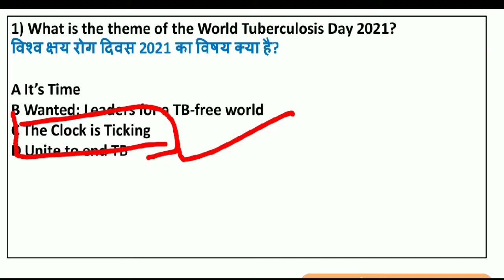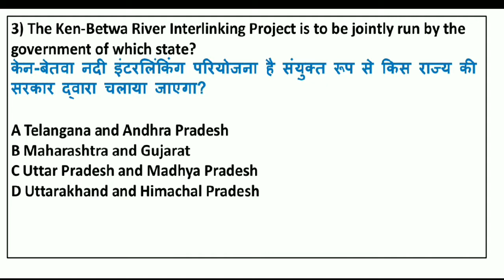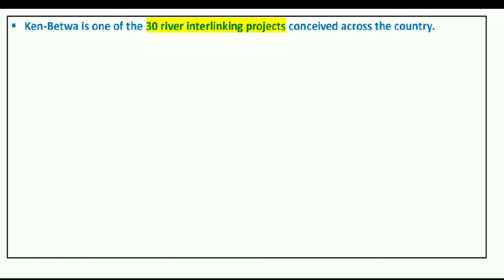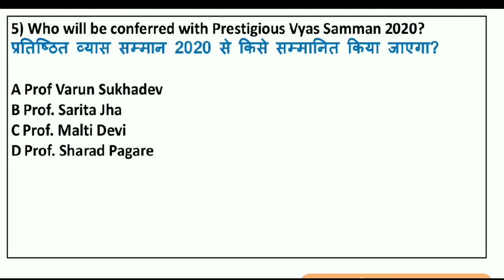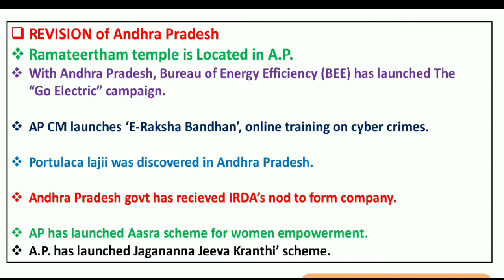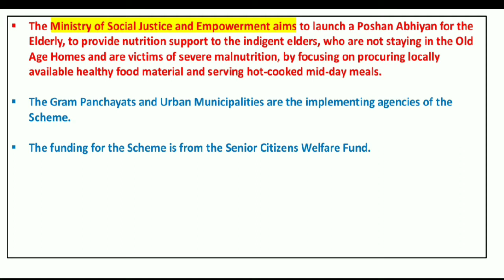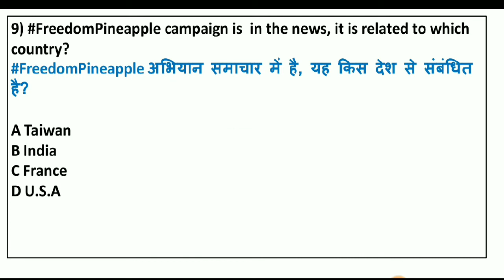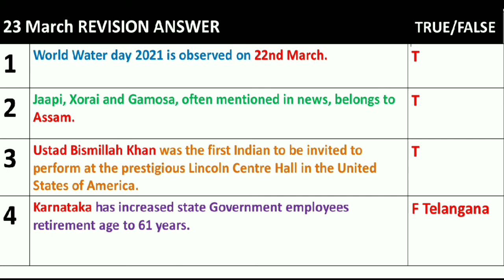25 MARCH 2021 | CURRENT AFFAIRS | DAILY CURRENT AFFAIRS MCQ| CURRENT AFFAIRS IN HINDI AND ENGLISH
25 March 2021 Daily Current Affairs MCQ | Current Affairs in English

25 March  2021 Current Affairs in English | RRB NTPC, SSC, BANK & Current Affairs for all Exam the level 10 study